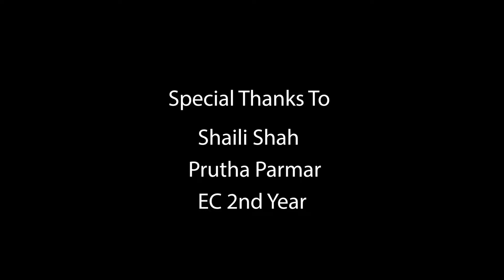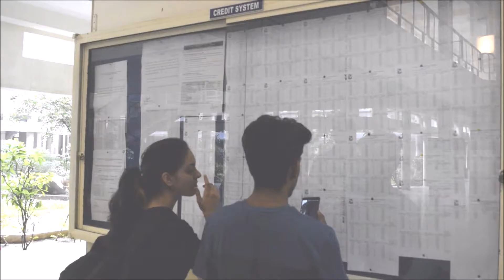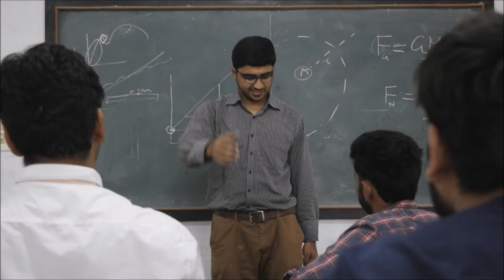Creative Cut 2k17 | Demise Venture | GCET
Jo galat hona hai kya hoke rehta hai??